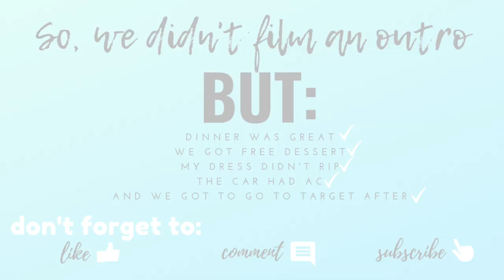WE HAVE THE WORST LUCK EVER! | Anniversary FAIL!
OPEN ME